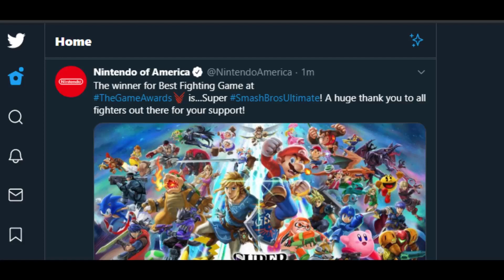smash fans when the 5th fighter was not announced at the game awards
when the 5th dlc fighter was not announced at the game awards